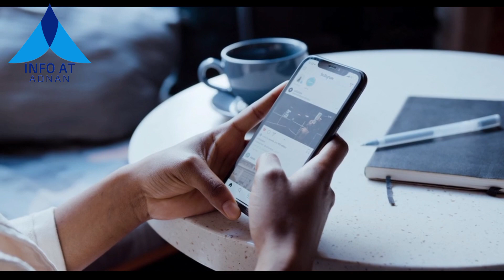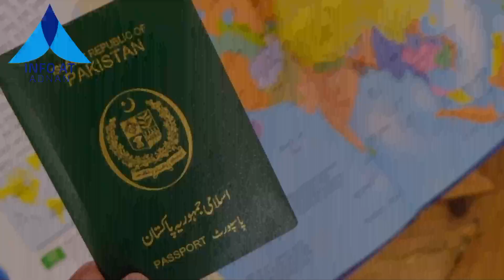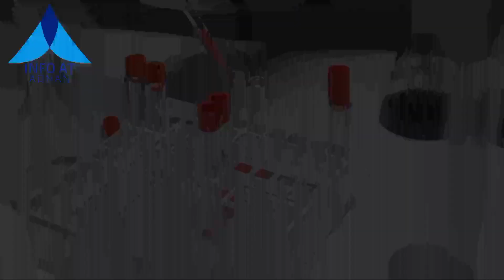13 Pakistani Arrested In Saudi Arabia For Car Selling Robbery || Info At Adnan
13 Pakistani Arrested In Saudi Arabia For Car Selling Robbery || Info At Adnan

UAE longevity lab
UAE longevity lab aims
100 سال زندہ رہنا
live until 100
cell health
lifespan until the age of 100
PureHealth
uae growth
united arab emirates oil
uae consultants
longevity
healthcare
uae
futureofhealthcare
dubai
purehealth
pure health
healthtech
medicine
land of longevity
arab health
arab health 2023
purelab
pure lab
Al Tariq
founder of Fivescore Labs
told Al Arabiya English
13 باكستاني
Pakistani car parts Saudi
Pakistani cars in Saudi Arabia
13 Pakistani in Saudi
13 Pakistani Worker with car parts Today
update Pakistani visa Saudi Arabia
Saudi passport
Saudi flights details
Saudi Arabia Flights
jeddah Pakistani
jeddah Pakistani nees
riyadh Pakistanmakkah Pakistani video
Viral Video From KSA
arabia
Pakistani news today ksa
viral Pakistani
arab urdu news latest
Pakistani in Ksa News
Pakistani Expats
Wonderful Response